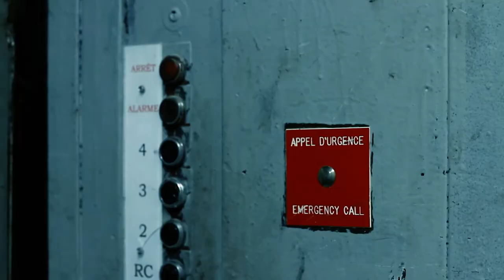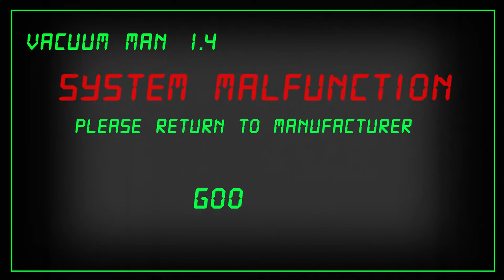Vacuum Man 2.0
The adventure continues from Vacuum Man's chilling cliffhanger! Watch what happens next as we pick up the pieces and embark on excitement that will blow you away...

Made at Spectrum Productions studio in the Summer Camp 2016 program.